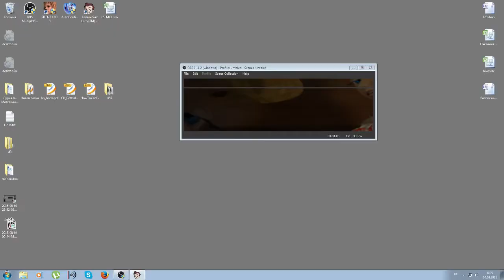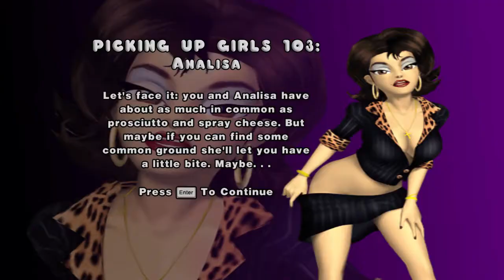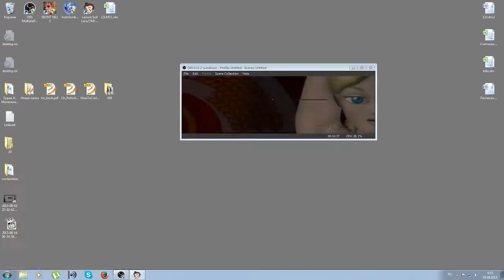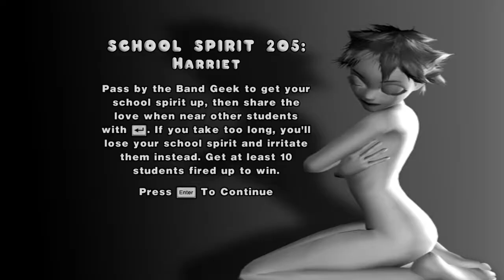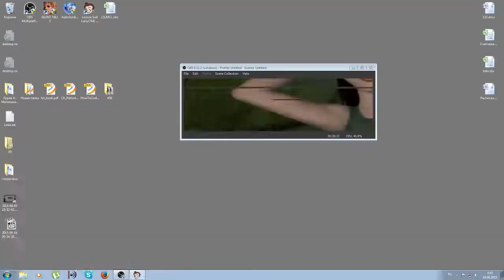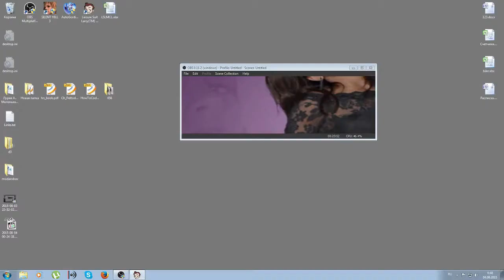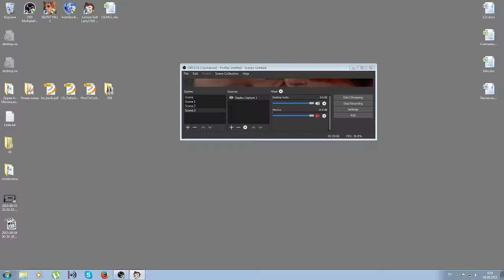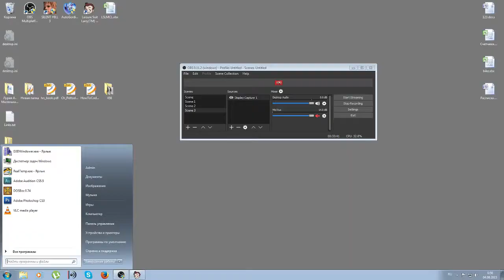Leisure Suit Larry: Magna Cum Laude for PS2/Xbox/PC (0:29:26) Speedrun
Released in 2004, the 8th game in the series and the first in which Al Lowe was not involved in any way. Rather than following Larry Laffer, it instead depicts his newphew, Larry Lovage, as he attends the Walnut Log Community College. Rather than focus on his degree, Lovage focuses on more sexually orientated studies to achieve his goal on getting on the dating TV show "Swingles".